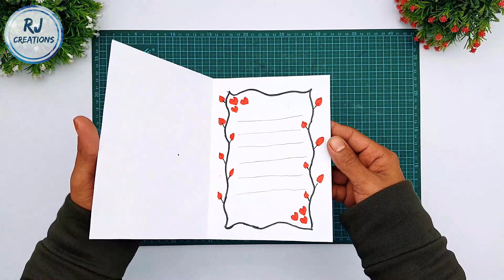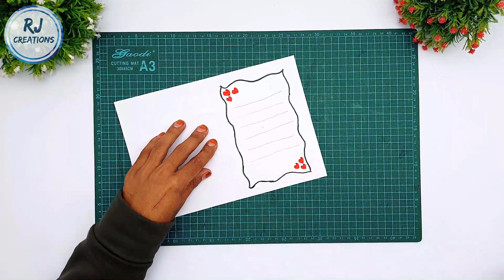How To Make Valentine DayGreeting Card - Color Paper Gift Card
Diy paper card making ideas - Valentine's card